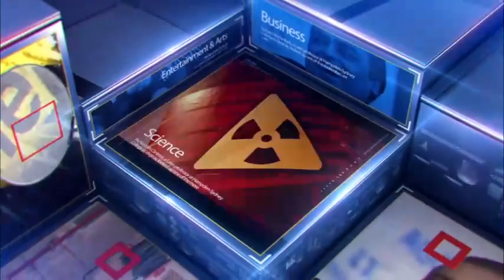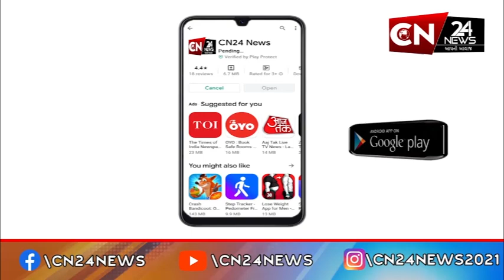કચ્છ : ધોરડો ગામનો વિશ્વમાં વાગ્યો ડંકો